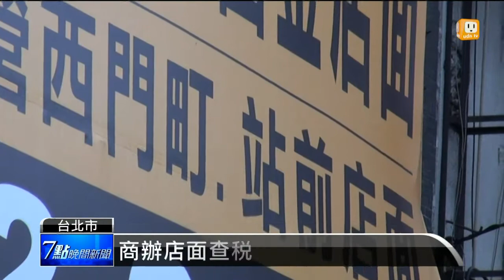【2014.05.22】商辦店面查稅 商仲：宣示勝實質 -udn tv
財政部要啟動查稅獵漏方案，包括豪宅、黃金店面，都要納入查稅的雷達範圍。不過，商仲業者認為，辦公室、店面等商辦行情，早就近乎透明，政府查稅動作，宣示意義大於實質。完整內容 , FB , Twitter , G+